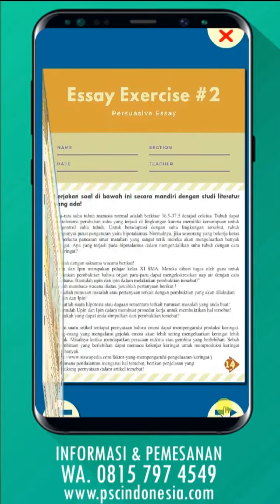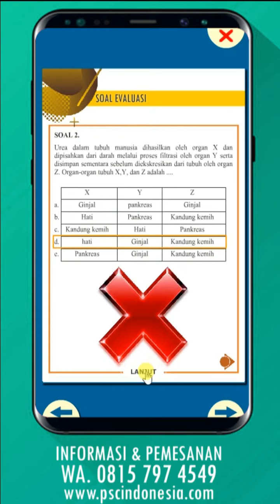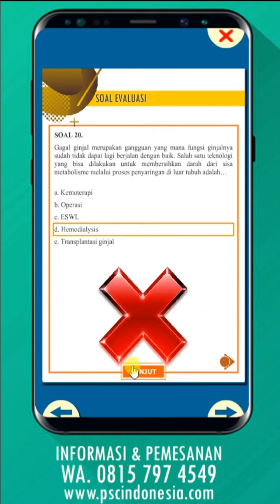Aplikasi Flipbook Multimedia Pembelajaran Interaktif IPA Sistem Ekskresi Manusia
PSC Indonesia melayani :
- Media Pembelajaran
- Kuis Interaktif
- Game Edukasi
- Company Profile
- Virtual Lab
- Animasi
- Simulasi
- Presentasi
untuk Windows/Flash/Android